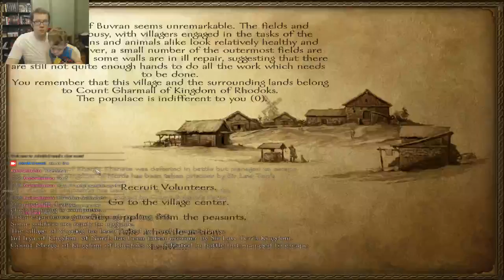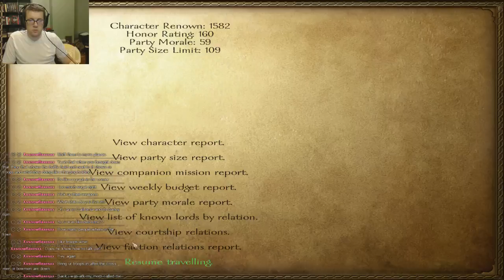We play Mount and Blade Warband 051815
Gabe got a haircut and we try to expand our kingdom into Nord territory.  We liberated some villages and got ambushed. Working towards taking Rivacheg and Wercheg as castles

Chat visitors:
Xxsnowflaxesxx
iiDeverik

Words:
Phone